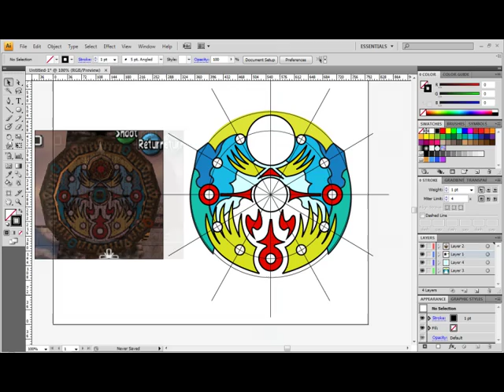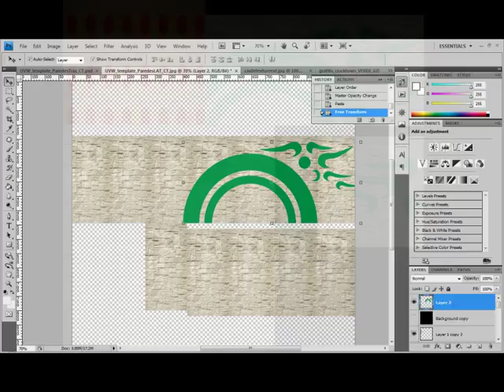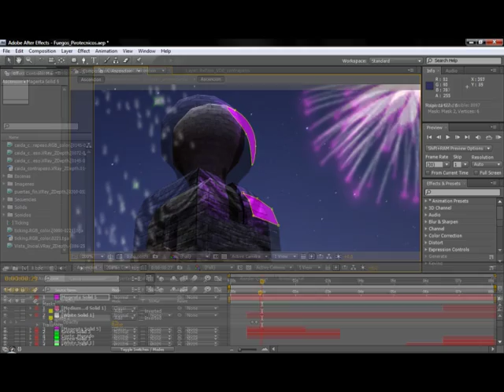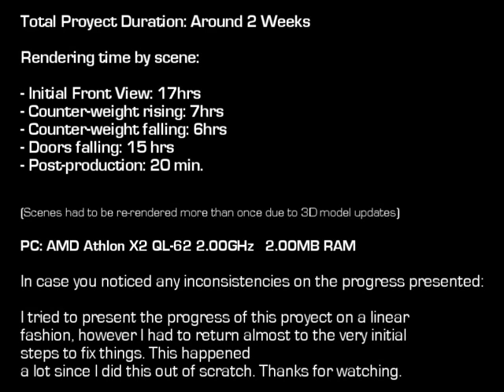Making Of: Clock Tower Opens HD.mov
Documented progress of this proyect that took me around 2 weeks to complete.

Obviously I could´nt document EVERYTHING, but I did what I could to show the progress.